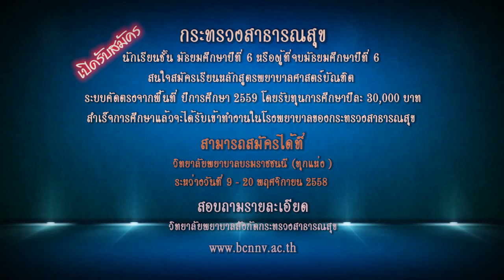PR สาธารณสุขรับสมัครทุนเรียนฟรี